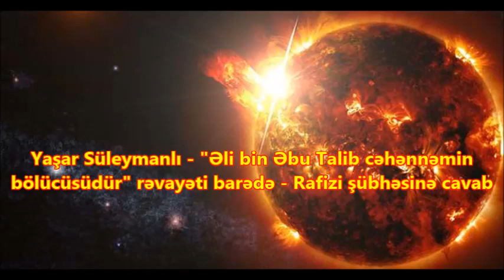Yaşar Süleymanlı - "Əli bin Əbu Talib cəhənnəmin bölücüsüdür" rəvayəti barədə - Rafizi şübhəsinə cav